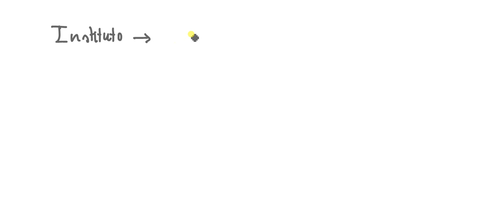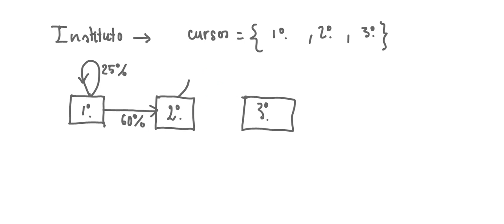Matriz traspuesta de la matriz de un grafo ( 2.º de Bachillerato )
Matriz de un grafo. Matriz traspuesta de un grafo. Una aplicación.